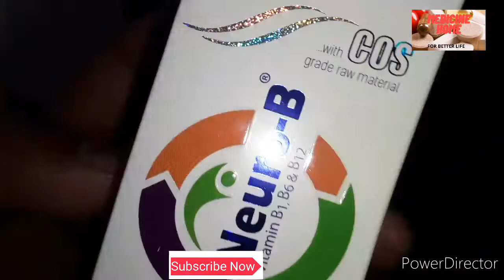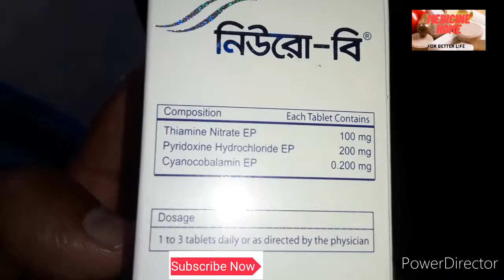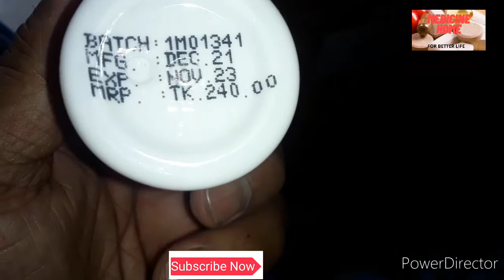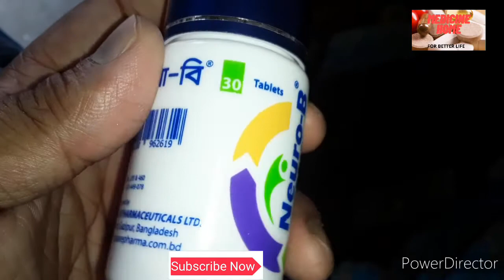Neuro B tablet square pharmaceuticals bd|bestvitamin supplements tablet in bd|vitamin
Neuro b tablet in bangla

neuro b tablet square pharmaceuticals bd

neuro b medicine

neuro b tablet

neuro b vitamin medicine

neuro b medicine for vitamin

neuro b medicine for all age

neuro b medicine price

neuro b

neuro b medicine ki kaj kore

how neuro b

neuro b tablet এর কাজ কি
 neuro b square

neuro b medcine details in bangla
 neuro b tablet bangla
 bitamin tablet neuro b
 vitamin b cobination neuro b

vitamin tablet neuro b

medicine home channel

medicine home